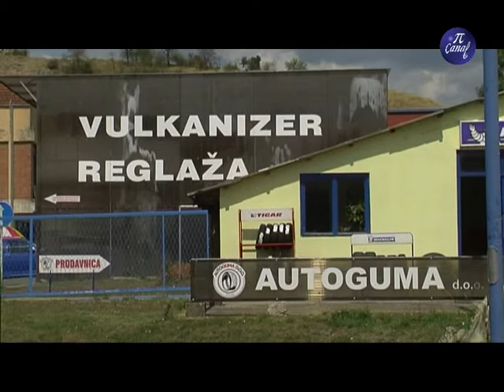Priprema za zimu i zimske gume (Tigar a.d.)